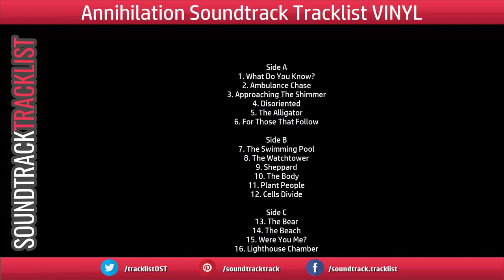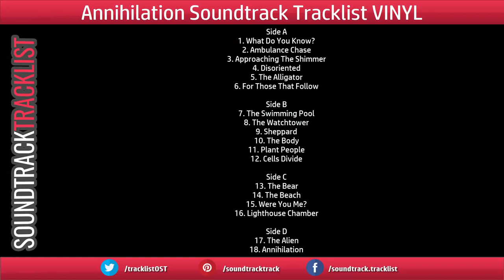Annihilation Soundtrack Tracklist Vinyl Black & Shimmer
Annihilation Soundtrack Tracklist Vinyl
Music composed by Ben Salisbury & Geoff Barrow
Amazon Vinyl (Black)
Amazon Vinyl (Shimmer)
Amazon Digital
Amazon CD
Amazon Digital (UK)
Amazon CD (UK)
Amazon Vinyl (UK)

Annihilation Soundtrack Tracklist - OST List:
Side A
1. What Do You Know?
2. Ambulance Chase
18. Annihilation
The tracklist for original soundtracks from the old and new films, anime, games.
Music collection of OST.

Soundtrack Tracklist - the list of songs from the soundtracks, OST and score music to movies, games, anime, TV show, cartoon, TV series. The best original soundtracks (OST) tracklist only!
We do it for you!